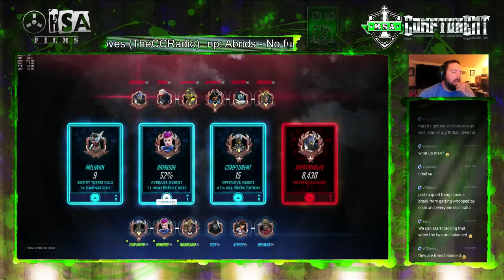Overwatch Ranked - Hanamura